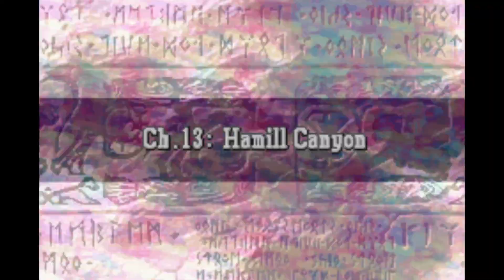Fire Emblem: The Sacred Stones - Part 03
Video not intended to be watched by anyone, recorded purely for archival and tracking purposes.